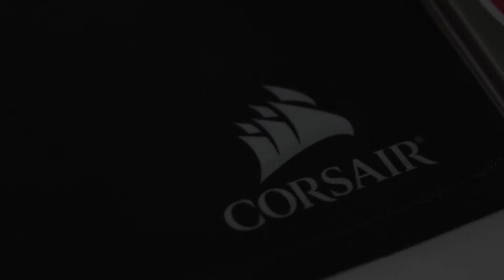MINDFACTORY.DE - CORSAIR Trailer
MUSIK Artist: Satellite Empire / Exclusion
Song: Aubade (Exclusion Remix)